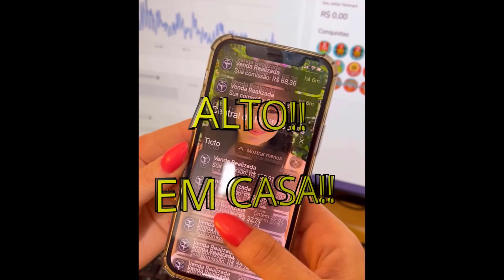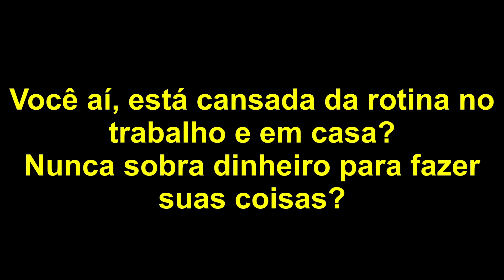MANU GAVASSI COACH MOTIVACIONAL😱😍 | PodcatsDelas Cortes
MANU GAVASSI - POCCAST #02

MANU GAVASSI é cantora, compositora, atriz, dubladora, apresentadora, escritora, diretora, produtora, roteirista e influenciadora digital brasileira, entrevistada por RAFA UCCMAN e LUCAS GUEDEZ, no POCCAST